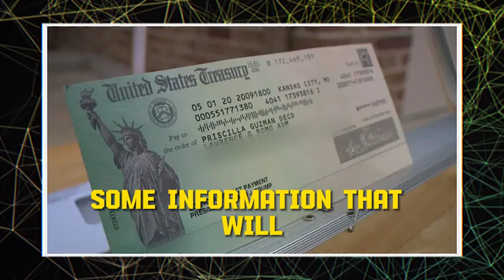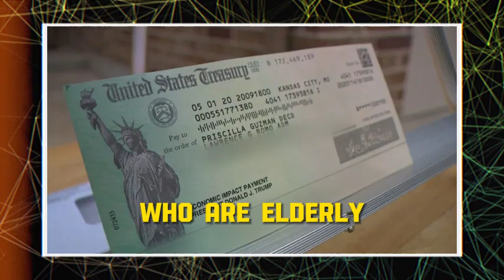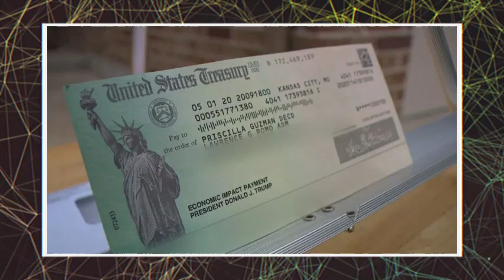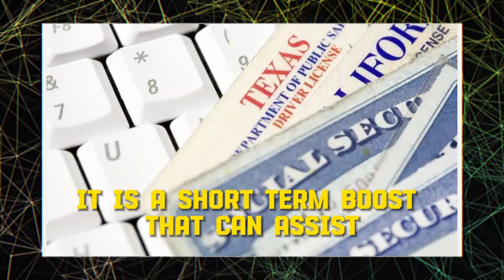WOW SOCIAL SECURITY PAYMENT ARE SENT EXTRA $5000 PER MONTH INCREASE FOR SSI, SSDI & VA SENIORS